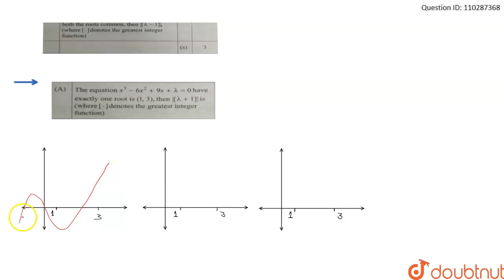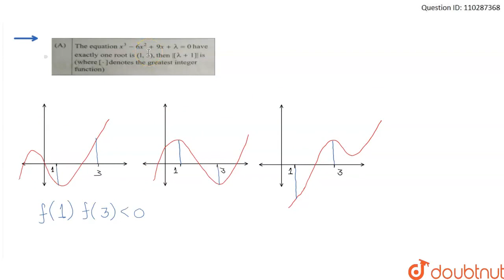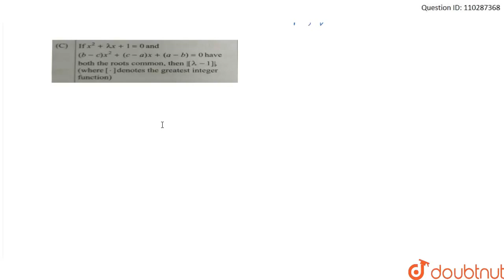Column I contains rational algebraic expressions and Column II contains possible integers of a. ...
Class: 12
Subject: MATHS
Chapter: THEORY OF EQUATIONS
Board:IIT JEE

👉 Have Any Query? Ask Us.